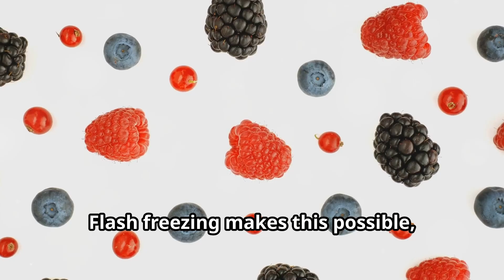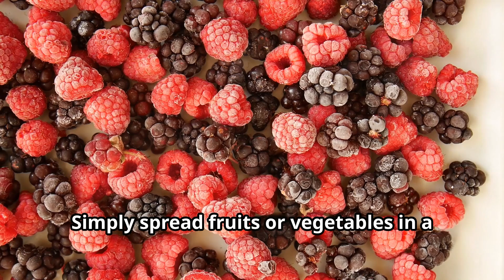Science Meets Flavor: How Molecular Gastronomy Impacts Nutrition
Dive into the fascinating world of molecular gastronomy and discover how this innovative culinary science is transforming our understanding of nutrition. In this video, we explore how scientific cooking techniques not only elevate the flavor but also impact the nutritional quality of your food.

🔬 In this video, you'll learn:
What molecular gastronomy is and how it’s revolutionizing the kitchen
How scientific cooking methods affect the nutritional value of ingredients
The impact of techniques like spherification and emulsification on your meals
Practical tips for incorporating molecular gastronomy into your cooking routine
Join us as we bridge the gap between science and flavor, uncovering the ways modern techniques are enhancing both taste and nutrition. Whether you’re a food enthusiast or just curious about how science influences your diet, this video is a must-watch!